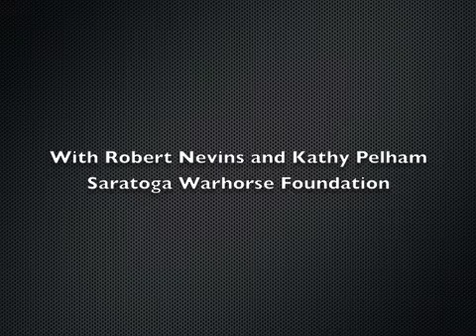Saratoga Warhorse Foundation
Robert Nevins Kathy Pelham Saratoga Warhorse Foundation
For Wounded Vets using equine therapy.  Interview from Capital Region Sunday radio show